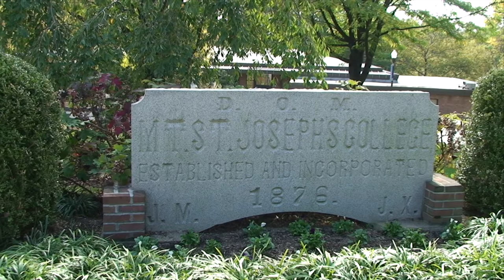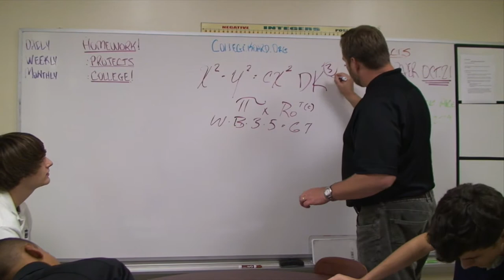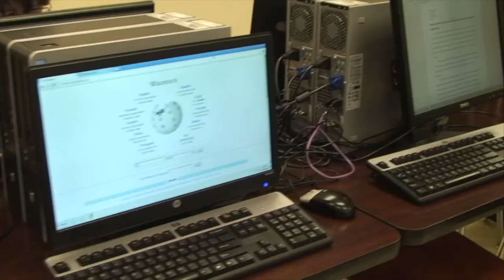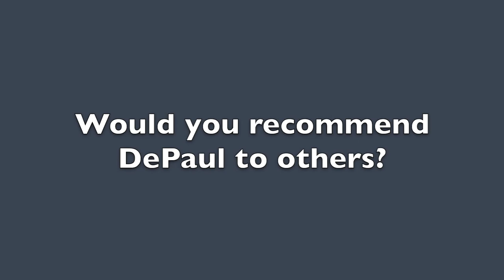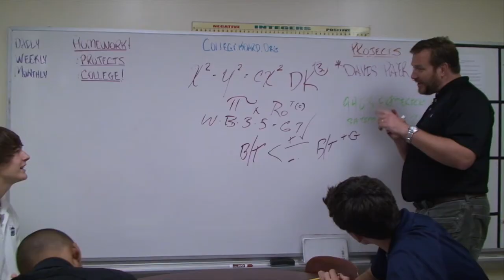DePaul Program Overview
The DePaul Program is a four-year program designed for college-bound students with specifically diagnosed mild learning/language disabilities such as, dyslexia, dysgraphia, or other language-related difficulties. The program's goal is to help each student recognize and nurture his strengths while improving his overall performance in the classroom.